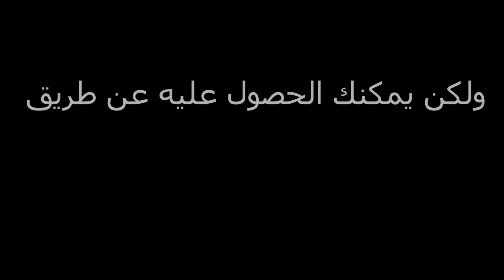علياء الشمري يتهكر مخها من الساحر معين البستكي كواليس برنامج دبي هذا الصباح